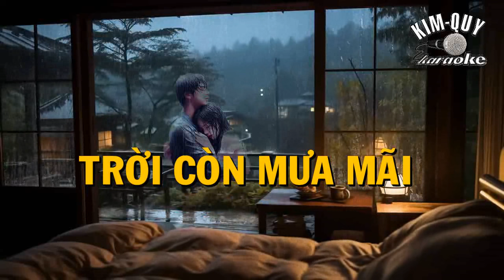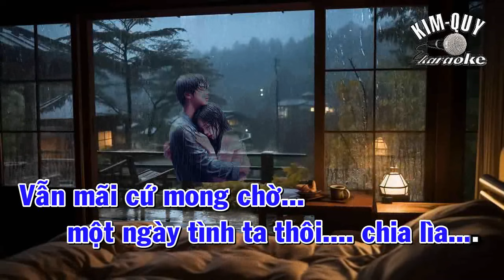Karaoke TRỜI CÒN MƯA MÃI - Ballad - Tone NAM ( Em/Mi Thứ ) - KIM QUY KARAOKE